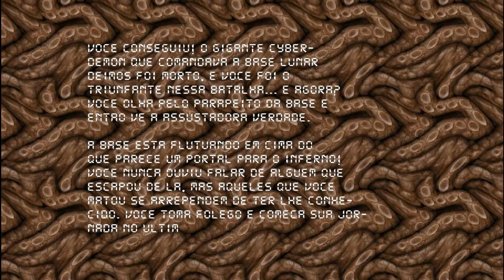BRUTAL DOOM #7 O primeiro boss